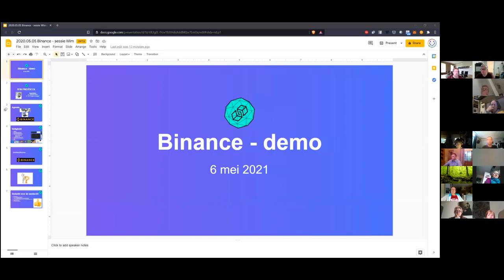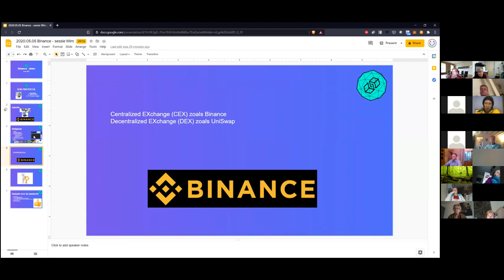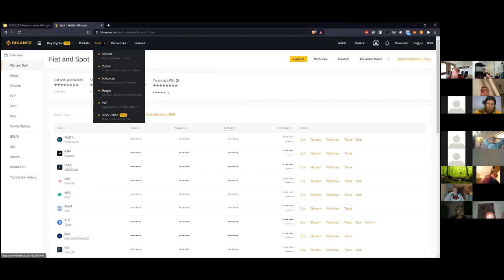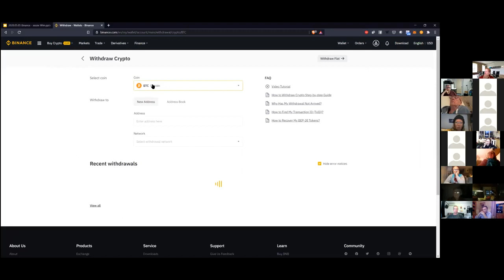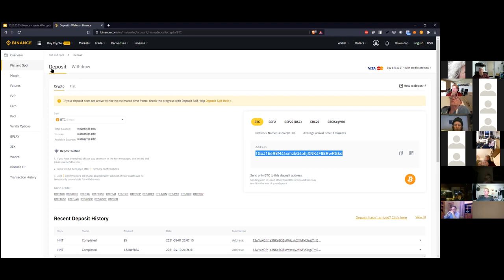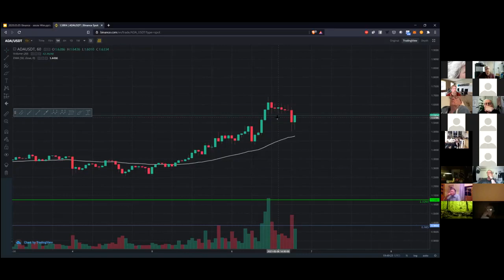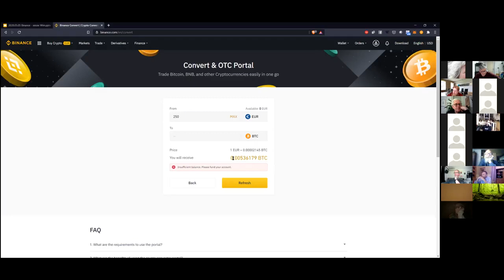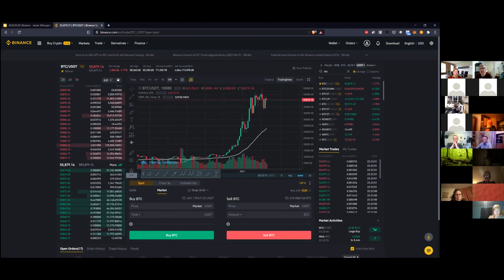Demo Binance 6 mei 2021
Donderdagavond 6 mei gaf ik op verzoek van Wim's Cryptoworld een demo over Binance. Hier kunnen jullie deze terug vinden.
Wel je weten hoe je een limit order, een market order, een stop-limit, een OCO-order zet, dan ben je hier aan het goede adres.
Ook deel ik tips over de veiligheid rondom je exchange account en hoe je euro inlegt en eruit haalt (en crypto erin en eruit haalt).
@BTAProtocol $BTAP